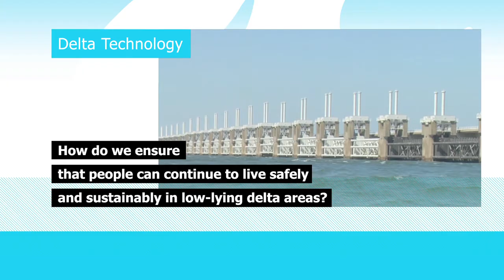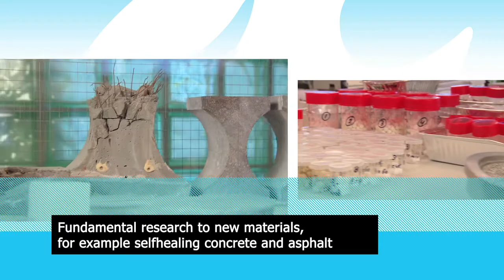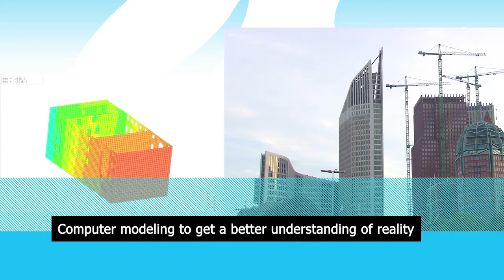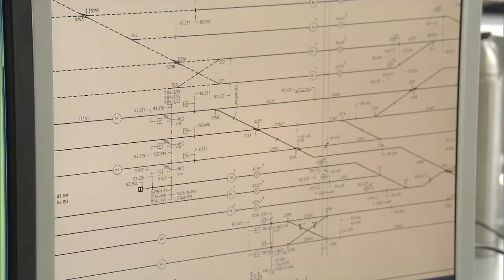TU Delft | Faculteit Civiele Techniek en Geowetenschappen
De faculteit Civiele Techniek en Geowetenschappen van de TU Delft laat in deze korte Engelstalige film zien waar zij zich mee bezig houdt. In de film komen de vijf kernthema's van de faculteit aan bod: Urban Water, Transport, Delta Technology, Structural Engineering en Geo-energy.